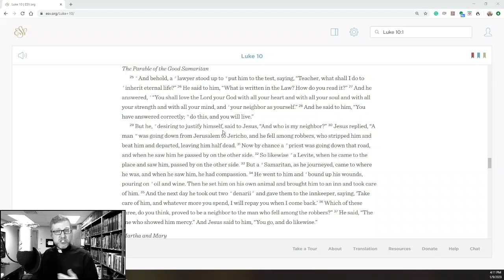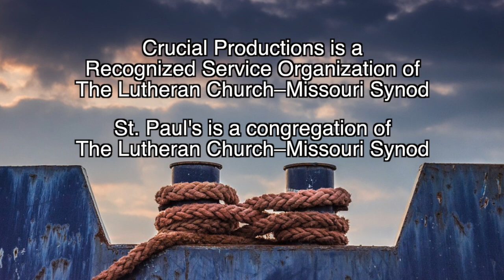Anchored In Christ 023 | Ask a Law Question...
"Desiring to justify himself..." We all want our own way to justification, but there's only one way.